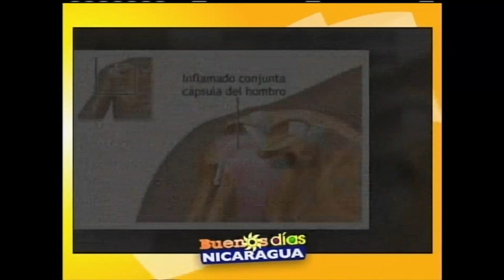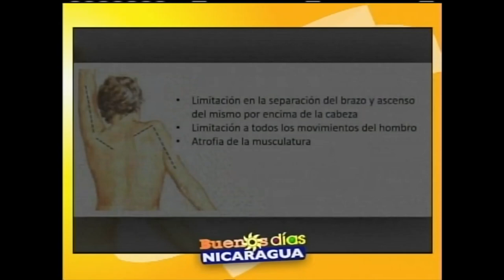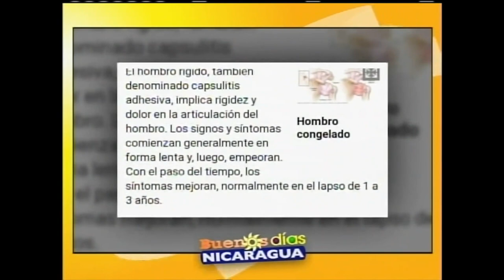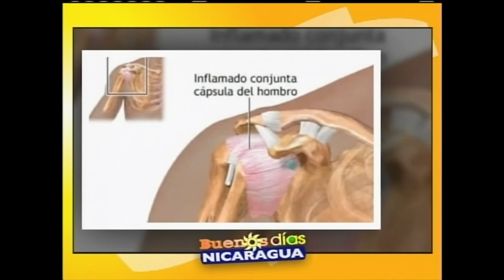Tratamiento alternativo para síndrome de hombro congelado